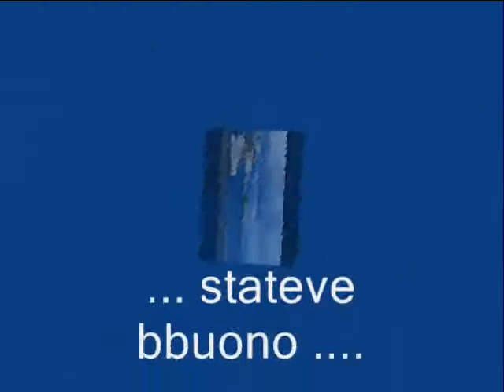DDUJE PARAVISE (EA Mario, Ciro Parente - 1928) - Gino Romano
Canzone napoletana classica, e grande omaggio ad una tipologia di artisti ormai scomparsa: i posteggiatori.
Duje viecchie prufessure 'e cuncertino, nu juorno, nun avevano che fá. Pigliájeno 'a chitarra e 'o mandulino e, 'nParaviso, jèttero a suná: - Ttuppe-ttù... - "San Pié', arapite!... ve vulimmo divertí..." "Site 'e Napule?! Trasite! e facitece sentí..." "V'avimm''a fá sentí doje, tre canzone, ca tutt''o Paraviso ha da cantá: Suspire 'e vase...Museca 'e passione... Rrobba ca sulo a Napule se fa... E 'a sera, 'nParaviso, se sunaje e tutt''e Sante jèttero a sentí... 'O repertorio nun ferneva maje: "Carmela, 'o Sole mio, Maria Marí..." "Ah, San Pié, chesti ccanzone, sulo Napule 'e ppò fá... arapite stu barcone: 'A sentite 'sta cittá?... E, sott''o sole e 'a luna, vuje sentite sti vvoce, ca só' voce 'e giuventù... Si po' scennite llá, nun 'o ccredite?! Vuje, 'nParaviso, nun turnate cchiù!..." Ma, doppo poco, da 'a malincunía 'e viecchie se sentettero 'e pigliá: Suffrévano nu poco 'e nustalgía e, a Napule, vulèttero turná: "Mo, San Pié, si permettite, nuje v'avimm''a salutá..." "Site pazze! Che dicite? Nun vulite restá ccá?!" "Nuje simmo 'e nu paese bello e caro ca tutto tène e nun se fa lassá: Pusìlleco, Surriento, Marechiaro... 'O Paraviso nuosto è chillu llá!" ...
In Italiano corrente:
Due vecchi professori di orchestrina,
un giono, non avevano da fare.
Presero la chitarra ed il mandolino
e, in Paradiso, andarono a suonare:

Ttuppe-ttù... San Pietro, aprite!
Vogliamo divertirvi.
Siete di Napoli? Entrate
e fateci ascoltare.

Dobbiamo farvi sentire due o tre canzoni
che tutto il Paradiso deve cantare.
Sospiri e baci, musica e passione,
roba che si fa solo a Napoli.

E la sera in Paradiso si cantò
e tutti i Santi andarono a sentire.
Il repertorio non finiva mai:
Carmela, 'O sole mio, Maria Marì'.

Ah, San Pietro, queste canzoni,
solo Napoli le può fare.
Aprite questo balcone!
La vedete questa città?

E sotto il sole e la luna, voi sentite
queste voci, che sono voci di gioventù.
Se poi scendete là, non ci credete!
Voi, in Paradivo, non tornate più!

Ma, poco dopo, dalla melanconia
i vecchi si sentirono prendere.
Soffrivano un po' di nostalgia
e, a Napoli, vollero tornare.

Ora, San Pietro, se permettete,
noi dobbiamo salutarvi.
"Siete pazzi! Che dite?
Non volete restare qua?

Noi siamo di un paese bello e caro
che ha tutto e non si fa lasciare.
Posillipo, Sorrento, Marechiaro!
Il nostro Paradiso è quello là!